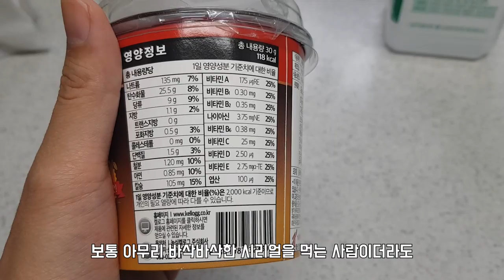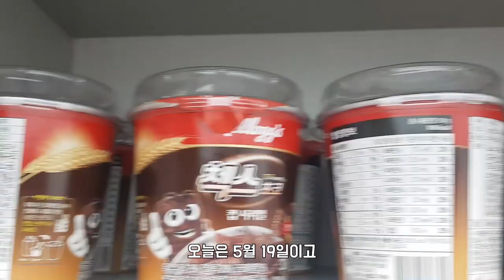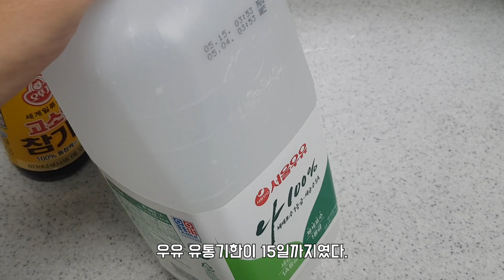건강 못 챙기는 의사의 시리얼 먹는 방법 I 금닥터 일상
유통기한을 확인합시다.